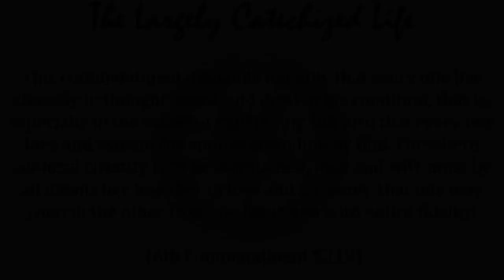Soulmates - The Largely Catechized Life #36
So much of the trouble in marriage comes from the idea that we can do more to make it perfect. We have to find our soulmate. We have to love them. We have to do it all. When you see that your spouse is given to you from God, soulmate becomes something new. It is not a singular person who you will never sin towards if only you could find them. It is the person God has joined you together with in marriage. I know I married my soulmate because God married us. Even as He joined us together, we seek harmony in His forgiveness.